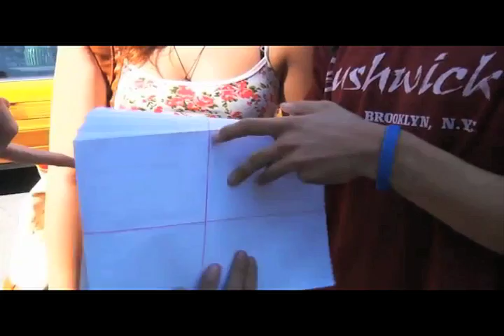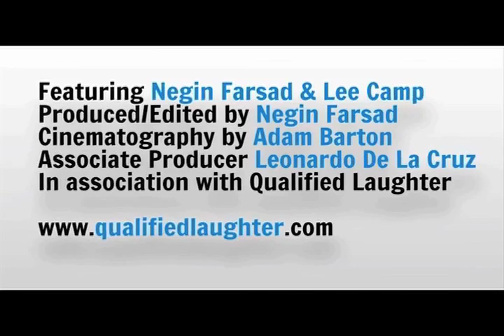"Storming The Headquarters Of Chase Bank" - MOC #159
Negin Farsad and I, in coordination with The Other 98%, took to the streets to deliver a friendly petition to the CEO of JP Morgan Chase. The petition was a mere 30,000 people demanding his resignation. [LeeCamp.net]